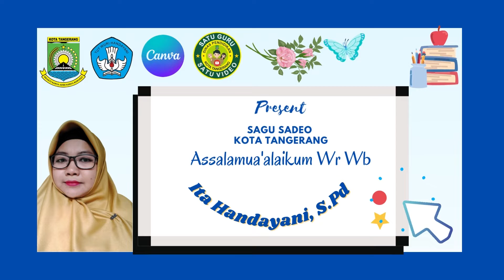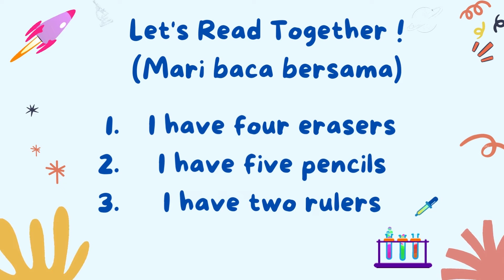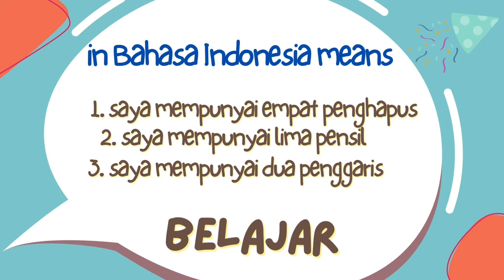Ita-Bahasa Inggris Unit 8 Pertemuan ke 3&4 Semester Genap (Things in My Bag)sagusadeo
Benda yang ada di tas saya